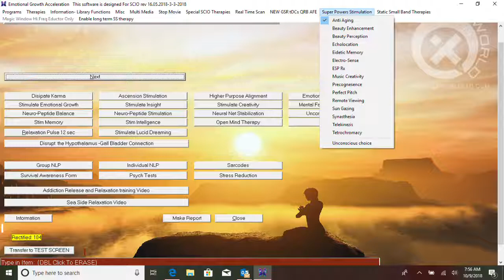Dr Fantastic & Quantum Scientist interview Maggie Moline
Hello, Maggie is interviewed by Dr Fantastic & Quantum Scientist, about her & her quantum healing work, lawsuit, dr fantastic, and more: